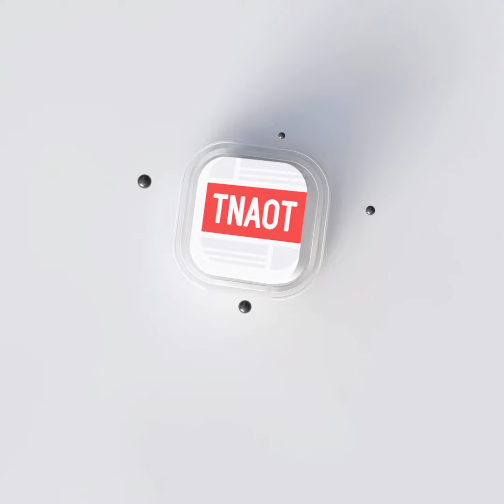សម្តេចព្រះមហាក្សត្រី ប្រោសព្រះរាជទានព្រះរាជទ្រព្យ ៥ពាន់ដុល្លារអាមេរិក ក្នុងសកម្មភាពអភិរក្សសត្វដំរី